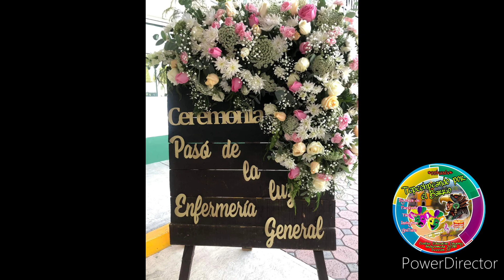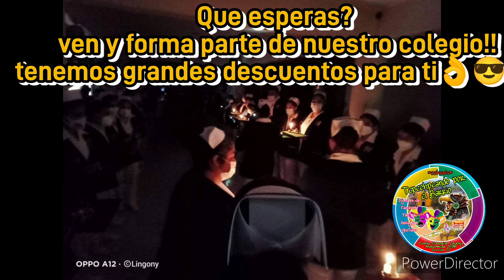El mejor Colegio de los alrededores en Enfermería Centro Educativo Lingony 💉🩺😍😎👌🚑🚨